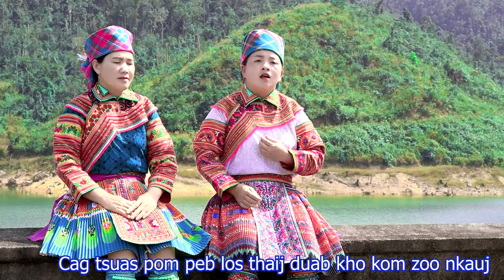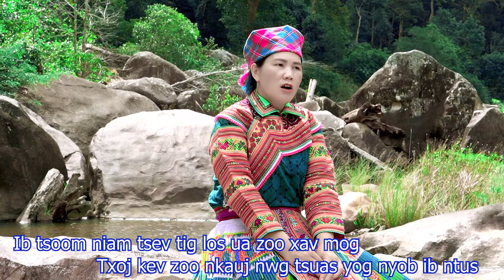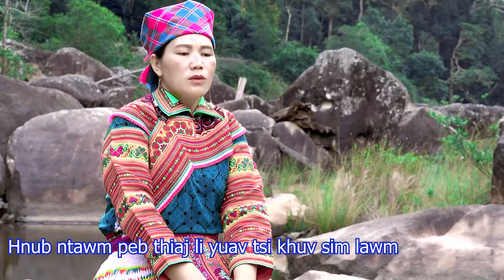KEV ZOO NKAUJ NTAWM TUG NIAM TSEV - Niam Seev Ntsawg Muas Niam Thaj Yaj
Zaj Nkauj :KEV ZOO NKAUJ NTAWM TUG NIAM TSEV
Tug hu :  Niam Seev Ntsawg Muas   Niam Thaj Yaj
© Bản quyền Video thuộc về HmooZoo Official
© Copyright by HmooZoo Official  ☞ Do not Reup